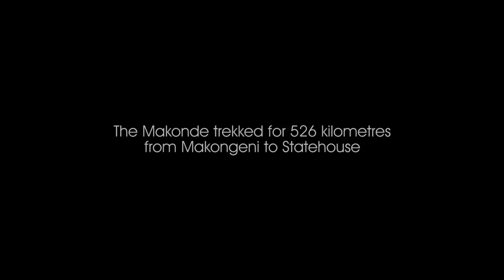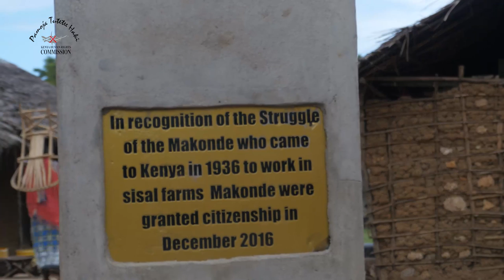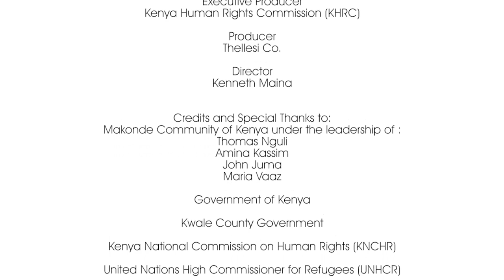The Journey of the Makonde to Citizenship 14 Mins Swahili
The Makonde arrived in Kenya in the 1940s as laborers but, after independence the Makonde were rendered stateless as they were not recognized as Kenyan citizens. They began their agitation for recognition in 1984, intensified it from 2006. In August 2016 the deadline for registration of stateless persons and they resolved to trek to Nairobi to seek audience with the president. On 10th October 2016 with the help of Kenya Human Rights Commission - KHRC and other CSOs , they trekked for over 500 kilometers on 4 days and they finally were recognized through a Presidential Directive on 13th October 2016 as the 43rd tribe in Kenya. In February 2017 they were issued with certificates of Kenyan Citizenship becoming the 43rdTribe in Kenya. The journey of registration that started with a trek to statelessness from Kwale County to Sate House, Nairobi has finally bore fruit with the community voting for the first time in the 2017 general elections.
For pictures click on the links provided:-